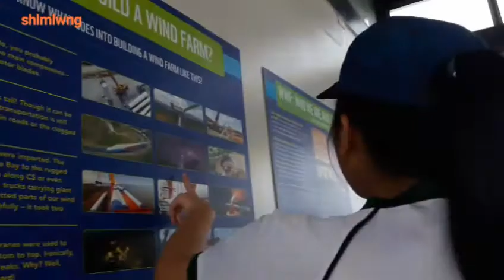VLOG 2 Tanay, Rizal - LAST FIELDTRIP! (Philippines) | Shiela Bright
GRADE 10'S LAST BUT THE BEST.

Destinations:
Cardona Livelihood Center
Pililla Wind Farm
Epic Parc Rainforest

Music Remix by : Trap Nation
VideoEditor: Vivavideo
PictureEditor: Snapseed